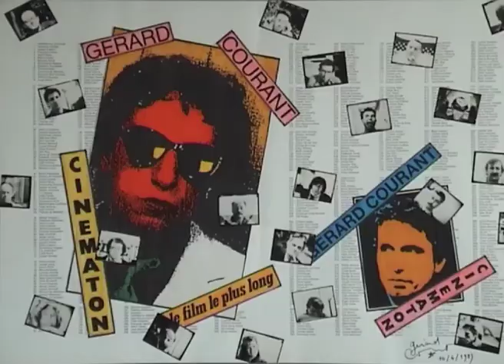Augusta Maria Eybers (1987) by Gérard Courant - Cinématon #858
Le "Cinématon" n°858 de Maria Augusta Eybers réalisé par Gérard Courant le 26 janvier 1987 à La Haye (Pays-Bas) (Silencieux).
Augusta Maria Eybers's portrait by Gérard Courant (1987 - silent).